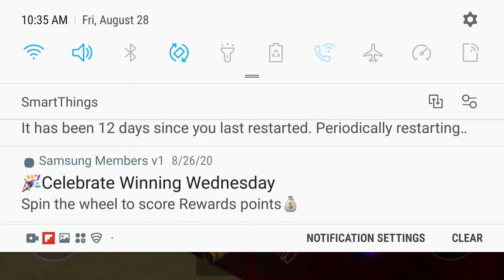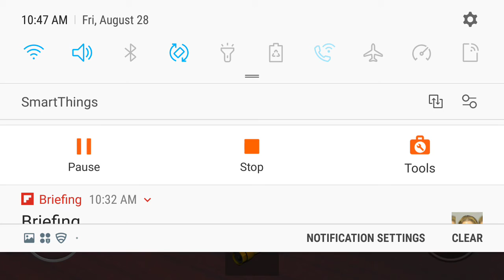So i played scary elevater (READ DISC)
Sub to these awsome people

WetDogBoi Roblox

ITS_CR GAMING